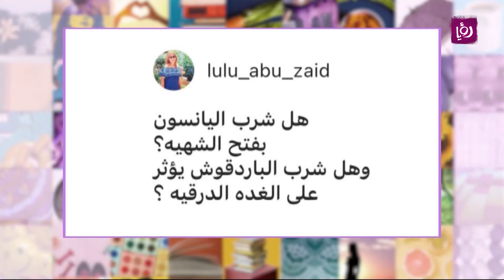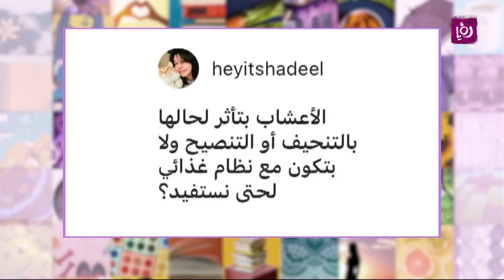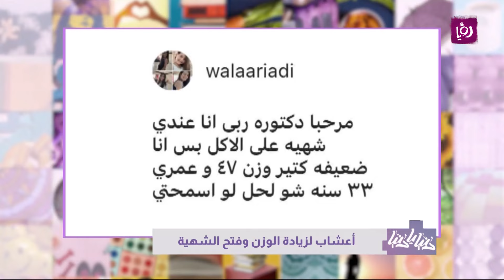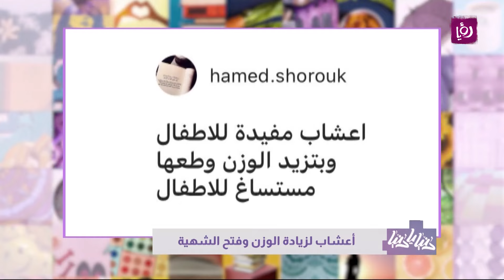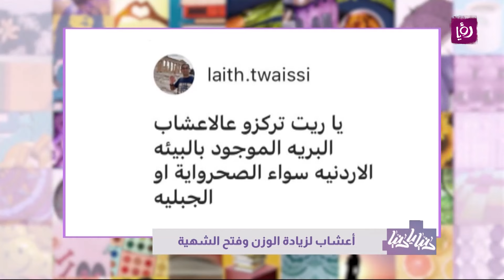أعشاب لزيادة الوزن وفتح الشهية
د. ربى مشربش - تغذية وحميات تحدثت عن الأعشاب و دورها في زيادة الوزن وفتح الشهية وكيف يُمكن تناولها بالطريقة الصحيحة ضمن دنيا يا دنيا